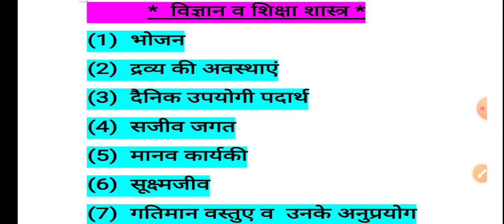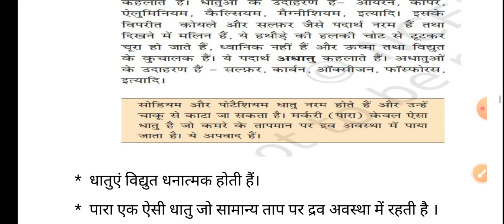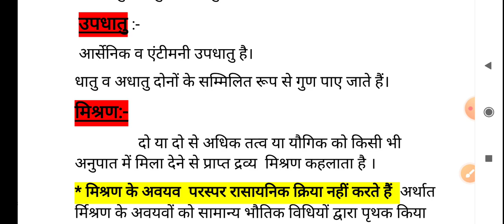ctet science 👍ctet2022